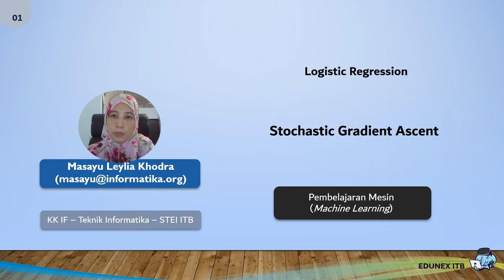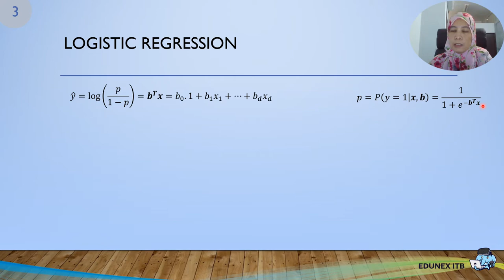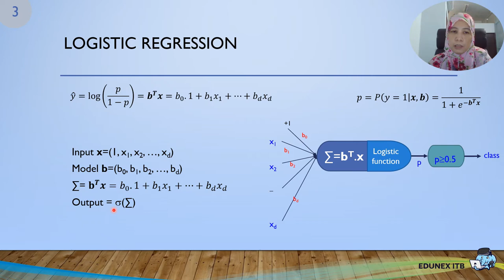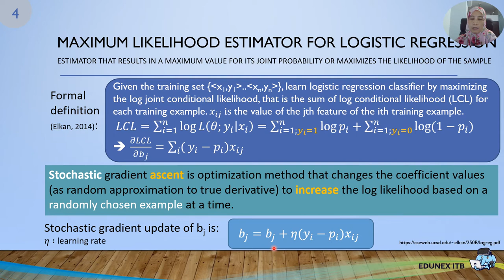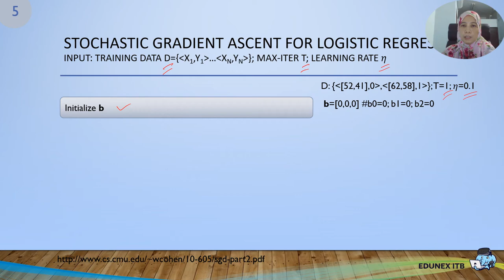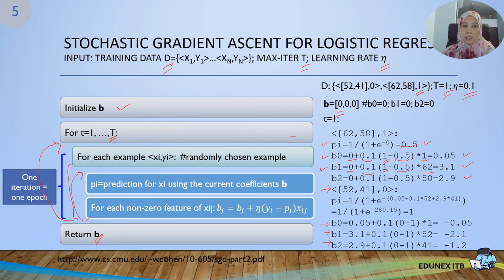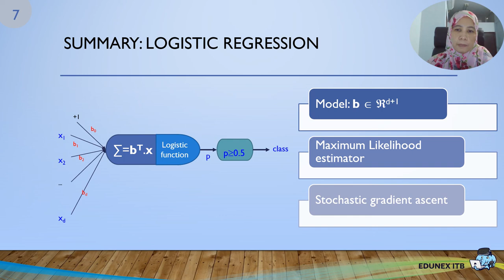Logistic Regression: Stochastic Gradient Ascent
Video ini menjelaskan proses pembelajaran logistic regression dgn stochastic gradient ascent.

IF3270 Materi 03 Seg 02   Logistic Regression   Stochastic Gradient Ascent